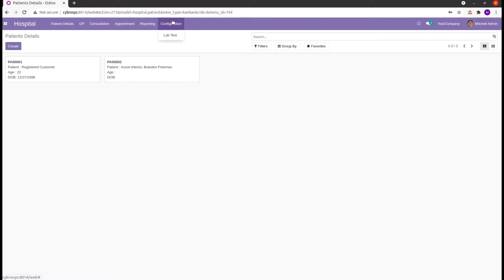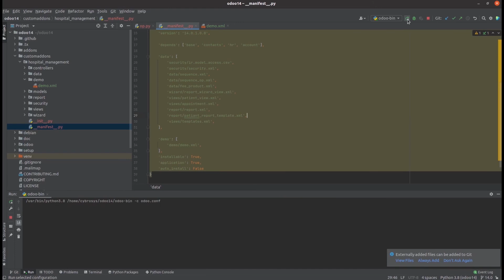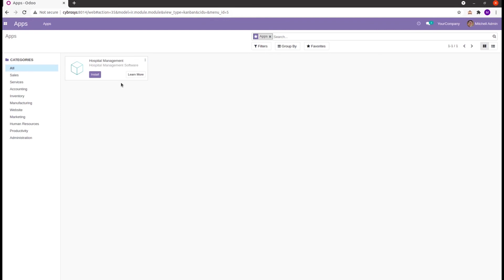How to Add Demo Data Into a Module | Load Demo Data in Odoo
In odoo,we may need to load demo data to our custom modules. Here, In this video we discuss about how to load demo data through XML